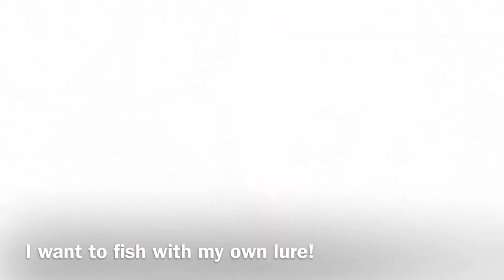【エリアトラウト】ルアー解剖シリーズ！ ドングリトップウォータールアーの内部構造 zacco internal twistの仕組み。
A lure that can be done in just 1 hour！